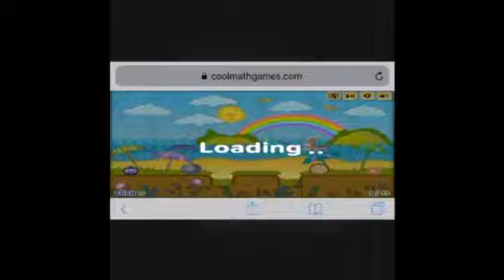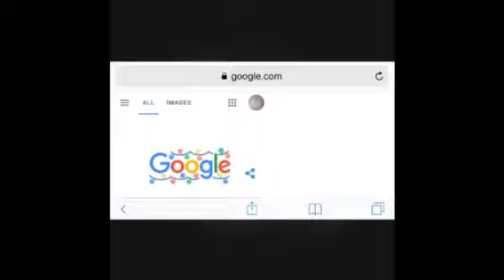MOLDY GRAPE TAKES OVER THE WORLD (1 year Anniversary)